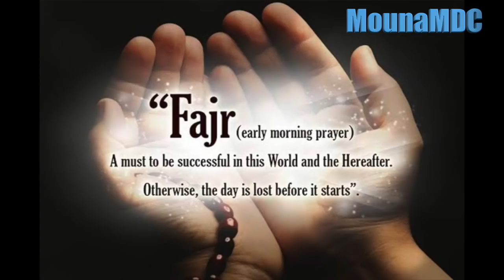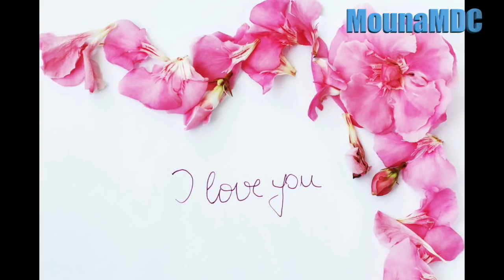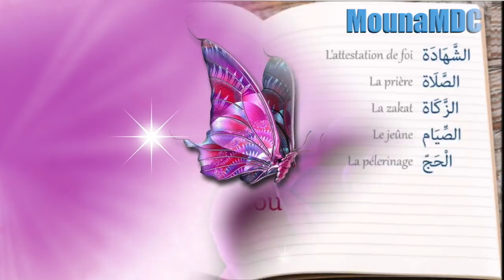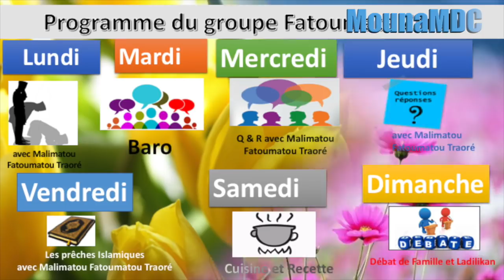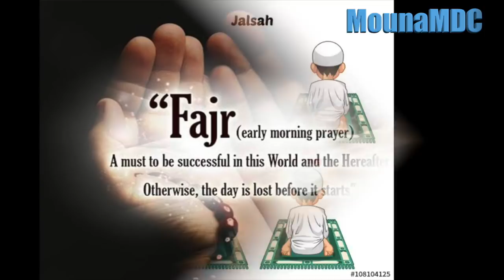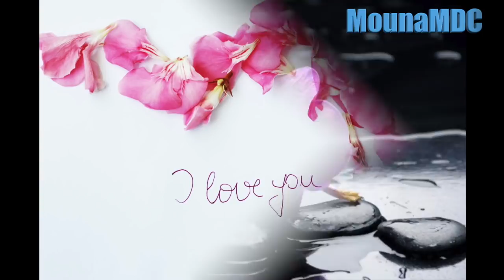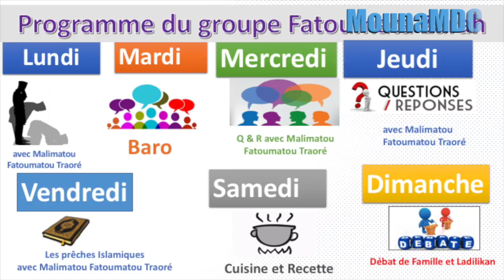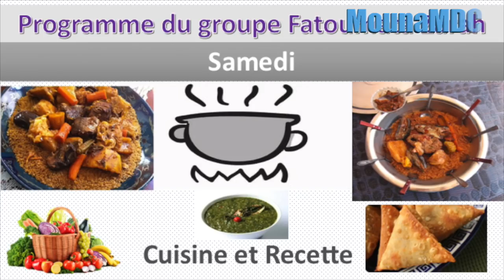Malimatou Fatoumatou Traore du groupe Fatoumatou Zahrahou